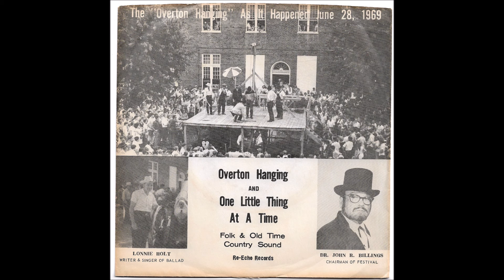Lonnie Holt - Overton Hanging